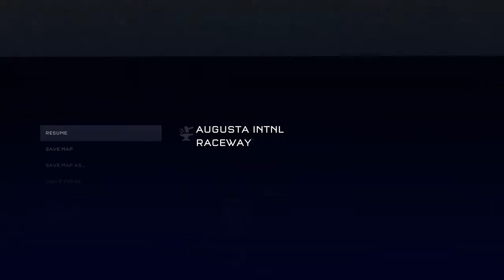'Lost Speedways' S1E4 AUGUSTA INTERNATIONAL RACEWAY